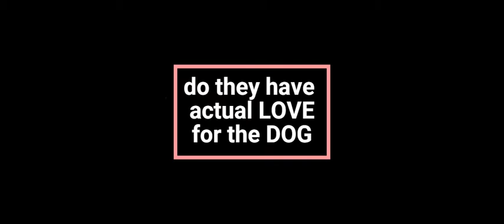Do these people have love?